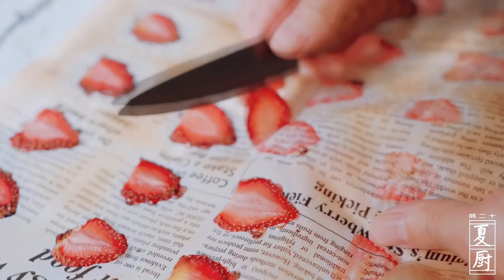夏厨 230 抹茶控看过来，凭苦涩上位，靠甜蜜征服你的抹茶生巧|Summer Kitchen— Matcha chocolate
叮咚叮！抹茶控最爱的甜品来啦，入口即化的生巧，填满你的下午茶时光

初夏亦近，鸣蝉不远
风筝、踏青、春游
春日小美好即将过去
老粉可能都知道
我超爱吃草莓
去年的这个时候我拿草莓做了草莓酱
趁着最后一波草莓采摘季
这次做了巧克力草莓棒
外面一层巧克力脆皮
里面是酸酸甜甜的草莓
又拿着剩下的巧克力做了抹茶生巧
一杯热茶一口抹茶生巧成就惬意的午后

The favorite matcha dessert is coming~  Let it fill your afternoon tea time~

At this time last year, I took strawberries and made strawberry jam.
Taking the last strawberry picking season
this time I  made a chocolate strawberry stick
a layer of chocolate crispy outside
Inside is a sweet and sour strawberry.
Holding the remaining chocolate , I made matcha chocolate
A pleasant afternoon.

夏厨，不仅仅是下厨。
夏厨是一档披着美食的外衣实际是努力过好小日子的年轻人，在城市里每一天，每一时，每一刻，每一人都在忙碌着。这样的生活只有美食才能真正的慰藉人心，一座郊区里的小屋子，四处装着自己爱的食物，每天在厨房捣鼓一道又香有好吃的菜。这样的日子就想着能够有人分享就好了。